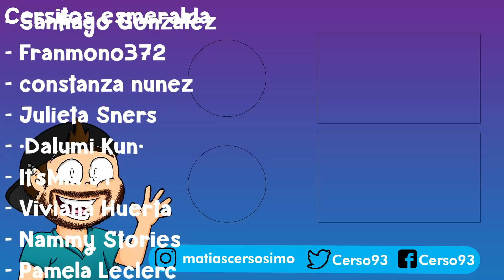🛸 SOY un ALIEN y ABDUZCO PERSONAS para ROBARLES 👽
Hola a todos! Yo soy Cerso y hoy en Cerso roblox en español soy un alien y abduzco personas para robarles en ufo simulator